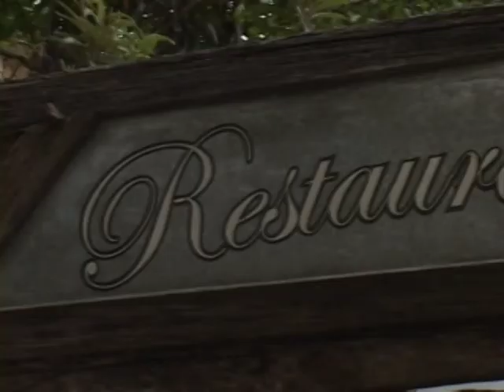PontoNet - Ricardo Orlandini entrevista Rodrigo Losina e Marcelo Willadino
O programa PontoNet é veiculado nas quintas-feiras às 22h30, sábados às 23:00 e nos domingos às 16h00, na POA-TV Canal 6 na Net em Porto Alegre - RS e também na internet